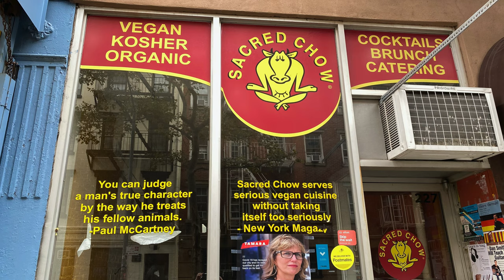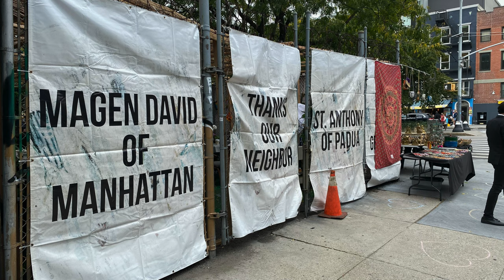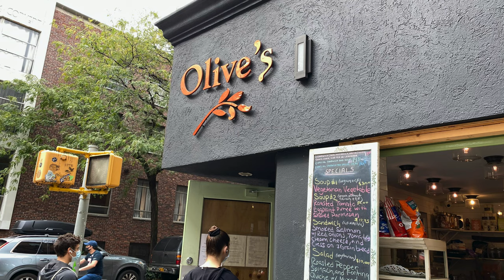Sullivan Street, Greenwich Village New York City (4K)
We walk the length of Sullivan Street in Greenwich Village. We start our walk at Washington Square Park and proceed to head downtown remaining on Sullivan Street as we cross Houston Street and eventually end on Sixth Avenue in the SOHO district.